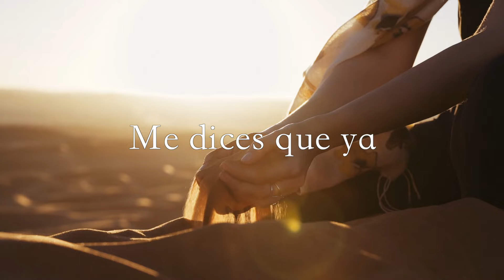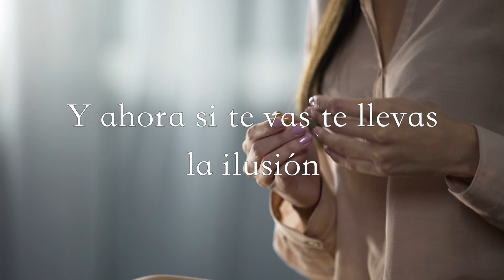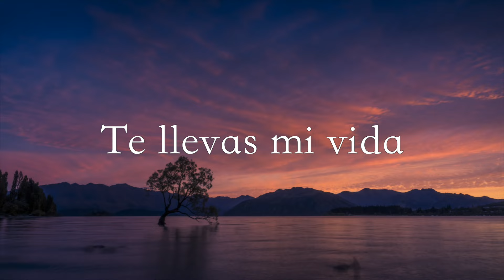La Fiera De Ojinaga - Te Llevas Mi Vida (Lyric Video)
Lyric video del tema "Te Llevas Mi Vida".